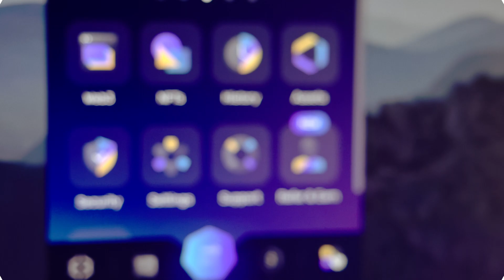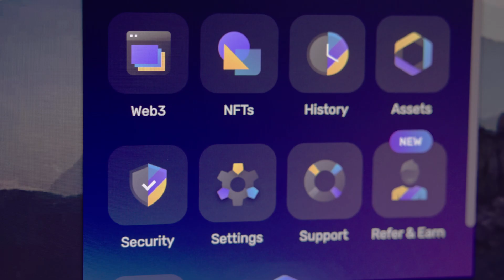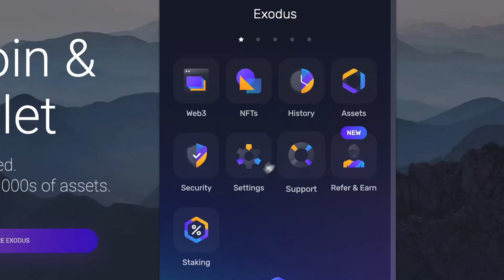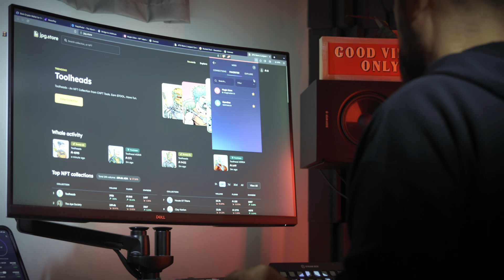Browser Extension Web3 Wallet / Crypto Browser Extension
Exodus Web3 wallet overview: The Exodus Browser Extension Web3 Crypto Wallet supports multiple blockchain networks. This is the most feature-rich multichain web3 wallet with built-in dexes for various networks, buy and sell options, built-in crosschain swap, ability to connect to defi dapps across 16 networks, the convenience of managing NFTs on multiple networks in one wallet, the power to stake and earn rewards on proof-of-stake assets, and much more.